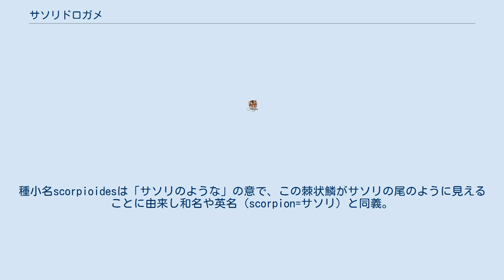サソリドロガメ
サソリドロガメ（蠍泥亀、学名：Kinosternon scorpioides）は、ドロガメ科ドロガメ属に分類されるカメ。
ドロガメ属の模式種。
 模式標本の産地（模式産地）はスリナム。
 メキシコ（チアパス州） コスタリカ、ニカラグア、パナマ、ホンジュラス 最大甲長27cmとドロガメ属最大種。
背甲はドーム状に盛りあがり甲高は甲長の36%以上。
第1椎甲板は第2縁甲板と接する。
第4肋甲板は第11縁甲板と接しない。
第10、11縁甲板は高い位置にある。
腹甲は大型で、蝶番は発達する。
左右の腹甲板の継ぎ目の長さ（間腹甲板長）は甲長の21%以上。
 オスの成体は尾の先端に大きな棘状の鱗がある。
種小名scorpioidesは「サソリのような」の意で、この棘状鱗がサソリの尾のように見えることに由来し和名や英名（scorpion=サソリ）と同義。
しかしオスの尾の先端に大型の鱗があるのは属内広範に見られる形態で、本種固有の形態ではない。
 5-6亜種に分かれるとされる。
地域変異や個体変異が大きく分類は混沌としている。
本種の亜種とする説もあるホオアカドロガメは独立種とする説が有力。
 河川や湖沼などに生息する。
乾季には泥中で休眠する。
 食性は雑食で、魚類、両生類、昆虫類、甲殻類、藻類などを食べる。
種全体としては流通量は少なくないものの、亜種分けされずに販売されていたり他種と混同されて販売されることもある。
飼育下では人工飼料や乾燥飼料にも餌付く。
性質が荒く協調性に欠けるため、基本的に単独で飼育する。